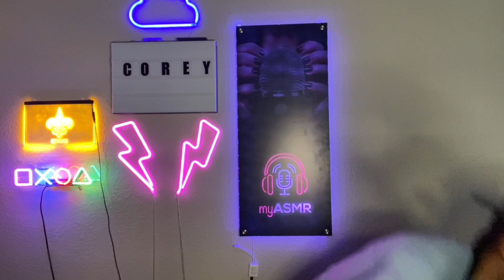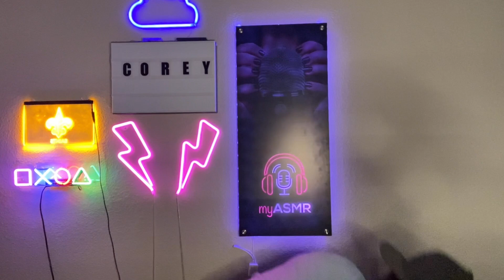Thrift Shop ASMR Roleplay | $$$ ASMR Giveaway | 53rd ASMR Video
Hey ASMR LOVERS! Corey ASMR here! Founder of the myASMR App!

This is my 53rd ASMR Video on this channel! ASMR stands for Autonomous Sensory Meridian Response! It’s those tingly feelings that you get when you hear and/or see something satisfying!

My style of ASMR is faster and unpredictable. I really hope you like my style of ASMR!

TIMESTAMPS
0:18 Giveaway Instructions
1:41 Video Intro
2:28 Picture Frame
3:28 Soap Holder
4:25 Dominican Republic Plate
5:39 Big Sunglasses
7:20 Wooden Thingy
9:33 Lamp Shade
11:26 Stella Glass
13:07 Eyeballs
14:04 Leather Wallet
15:15 Baby Rattle Toy
16:08 Textured Glass Bowl
17:02 Wooden Bear
18:17 History Book
19:51 Cowgirl Lunchbox
21:37 Magic Kit Box
23:37 Keyboard (Without Cable)
25:19 Outro

This video will also be on the myASMR App 😊
Below is the link to the app on the App Store 📱

Follow the myASMR App on all Social Media Platforms!